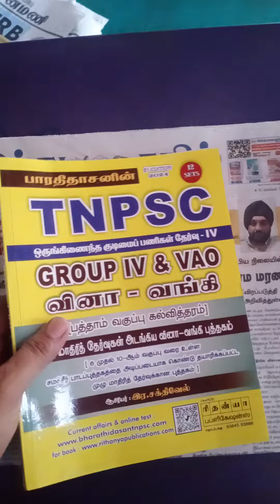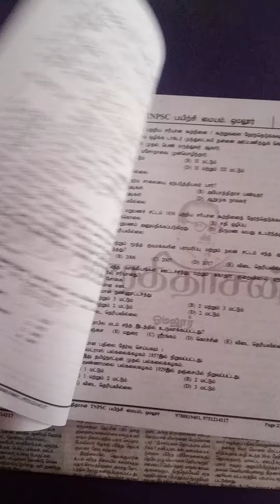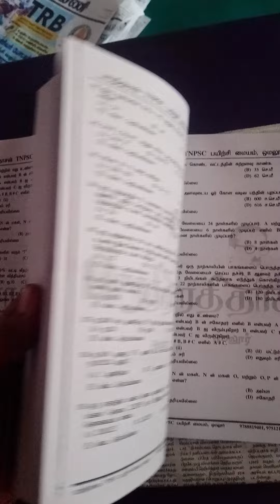TNPSC GROUP II, IIA, IV & VAO 2024 || வினா-வங்கி புத்தகம்...